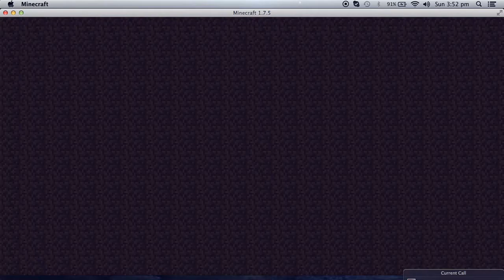Technical Issues: Minecraft Hunger Games #2